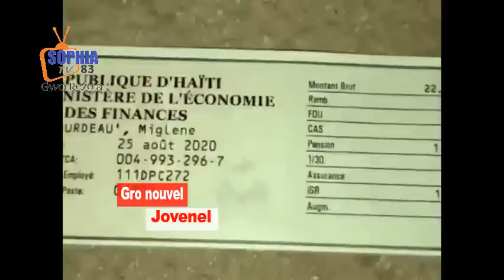Boul la pete Yo jwenn Se Etazini 3 senatè 2 depite ak 5 Boujwa yo ki fèl touye Jovenel ak Erick JB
Le gouvernement dominicain a annoncé, jeudi 5 janvier 2023, l’interdiction de l’exportation des œufs vers Haïti et d'autres marchés dès ce vendredi. Cette interdiction temporaire, d’une durée de 15 jours, vise à éviter l’augmentation du prix de ce produit en République dominicaine. Invité à analyser cette décision des autorités dominicaines à la matinale de Magik9, Ives Marie Chanel a expliqué que « le conseil national de la sécurité alimentaire [de la République dominicaine] a pris la décision de suspendre l’exportation des œufs vers Haïti et vers Cuba, afin de garantir un équilibre des prix sur le marché local. La République...